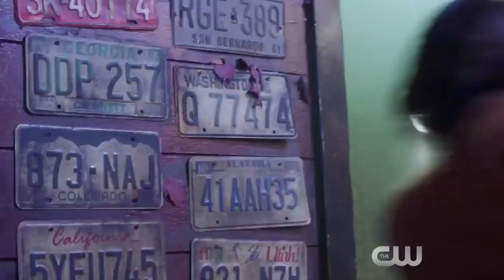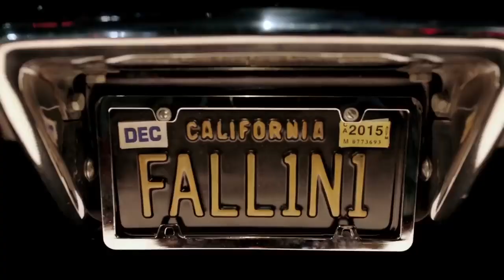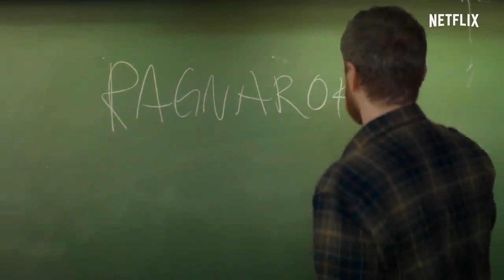TV SHOWS ABOUT ANGELS & GODS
4. Good Omens
3. Supernatural (Although this crap is too fking long) - its good tho
2. Lucifer
1. Ragnarok